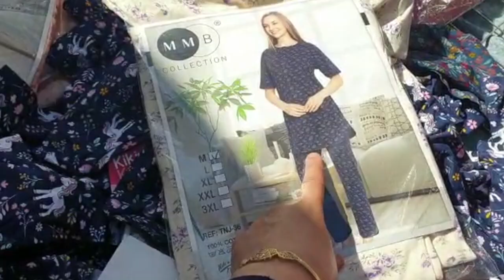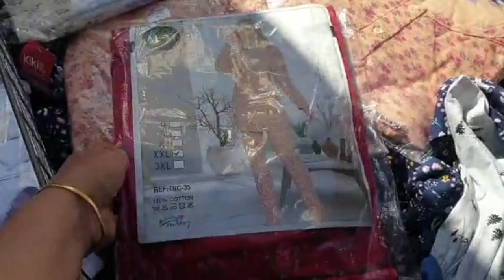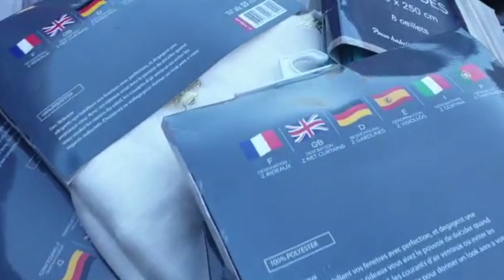Nouveauté au marché La Courneuve👌🏼أرخص سوق شعبي من ضواحي باريس مكاين غير الهميزات😍